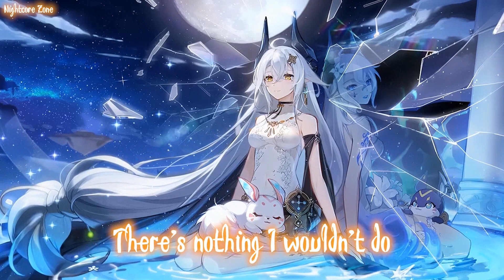Nightcore - For You // Lyrics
{Links}
✦✦✦✦✦NCS✦✦✦✦✦

Picture Source (Wallpaper Engine)
Ani

Note: You have to buy Wallpaper Engine from Steam to have access

Any inquiries, issues, or want to submit a track?

🎤 Lyrics🎤
[Verse 1]
Give it time
I know that I’m not easy
This cold heart of mine
She really took a beating before

[Pre-Chorus]
You stuck through blizzards, winter nights with you
Now I’m blooming just for you

[Chorus]
For You
There’s nothing I wouldn’t do
For You
For You
For You
For You

[Drop]
For you
For you
For you
For you
For you
For you
For you

[Verse 2]
Open eyed
Have blue skies for the first time
I got nightmares sometimes
Cause I’m bracing for a storm I’m used to

[Pre-Chorus]
But You
You stuck through blizzards, winter nights with

[Chorus]
For You
For You
For You
For You
For You

[Drop]
For you
For you
For you
For you
For you
For you
For you